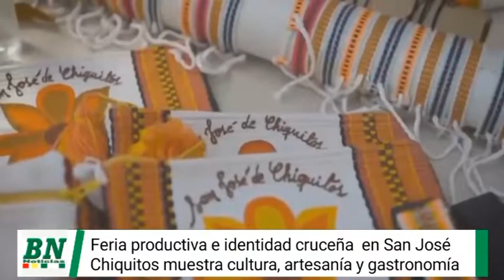San José de Chiquitos muestra su amplia variedad cultural, artesanal y gastronómica en la feria prod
San José de Chiquitos muestra su amplia variedad cultural, artesanal y gastronómica en la feria productiva Identidad Cruceña